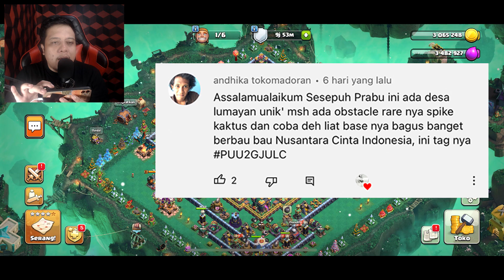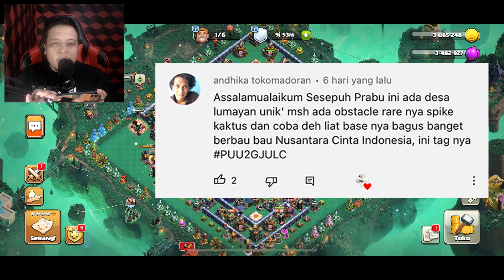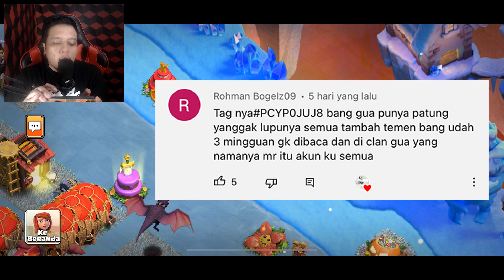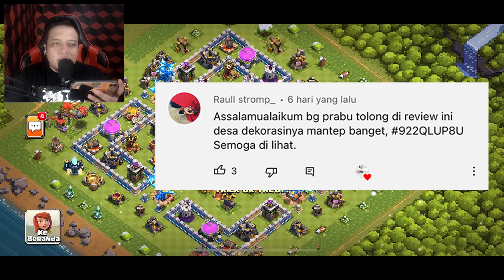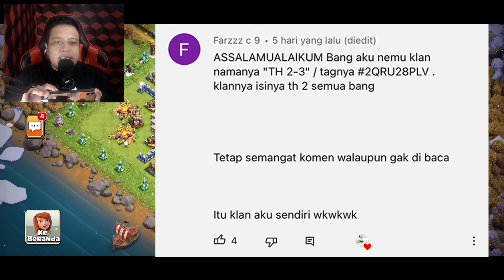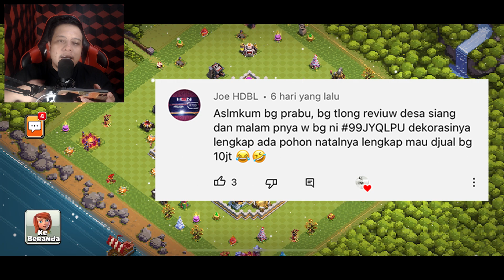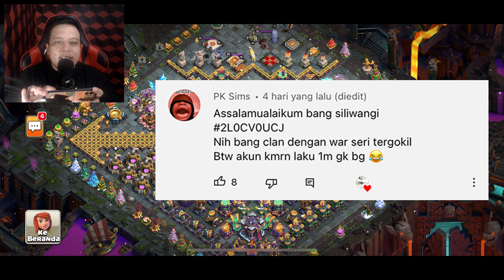Dekorasi Terbaik Dan Terkeren Di Clash of Clans Minggu Ini??! Clash Of Clans Indonesia